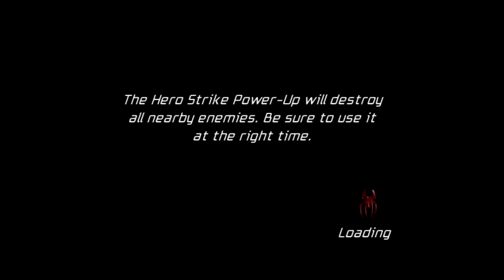Spiderman Friend or Foe Part 7 Tangaroa Island Part 3 (An Over Powered Plasma Lazer!)